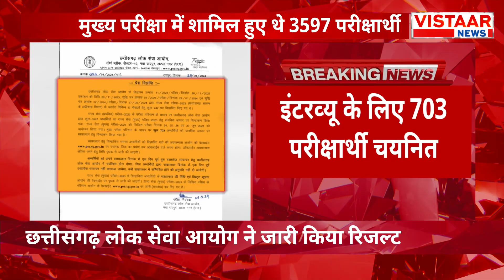Breaking News : CGPSC मुख्य परीक्षा का रिजल्ट जारी | Raipur CGPSC Result | CGPSC Result 2024